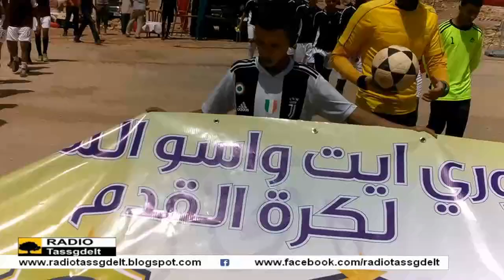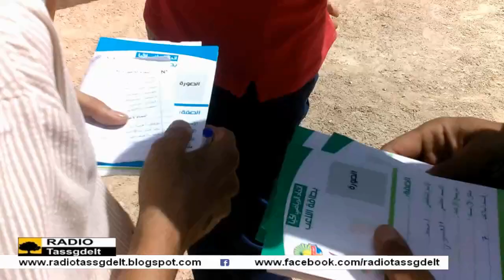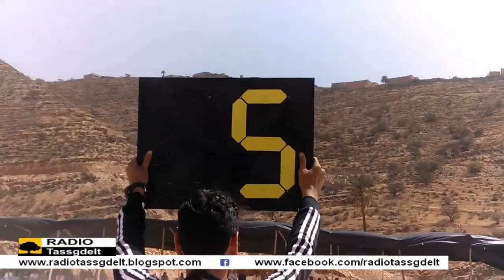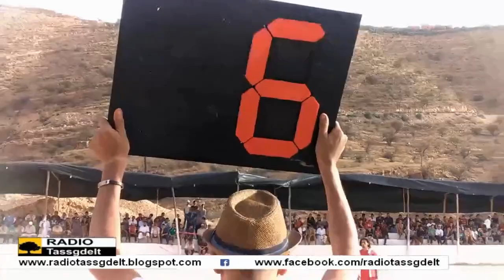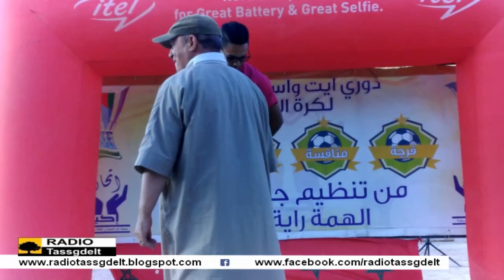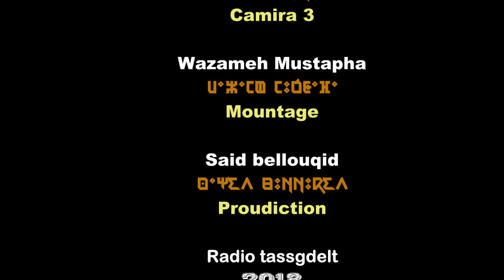روبورتاج عن دوري آيت واسو 2018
تقرير عن دوري آيت واسو 2018
بجماعة تسكدلت اقليم اشتوكة ايت بها
المنضم من طرف جمعية إكيا لتنمية والتقافة والرياضة
تعتبرالإذاعة الجمعوية راديو تسكدلت الإذاعة الجمعوية الاولى بتسكدلت وهيلالة والتي تهدف بالأساس إلى خلق مجال إعلامي للحواروالمساهمة في التنمية والتعريف بالمنطقة تسكدلت وهيلالة لا تهدف للربح وتشتغل وفق تصور جمعوي هادف لا يسعى للربح وليست له أهداف سياسية او عرقية او غيرها من أشكال التفرقة بينالأفراد. تشتغل الاذاعة وفق ميثاق تحريري يلزم المتطوعين بها وفق هيكلة منظمة.
يمكنك الان - اشتراك  بالقناة ليصلك كل جديد من هنا
 يمكنك الان الانضمام إلى راديو تسكدلت -على مجموعة  فيسبوك من هنا
يمكنك الان إعجاب  بصفحة  راديو تسكدلت  - على فيسبوك من هنا